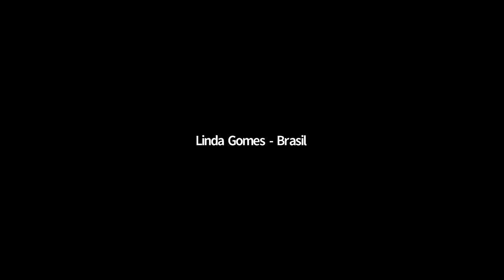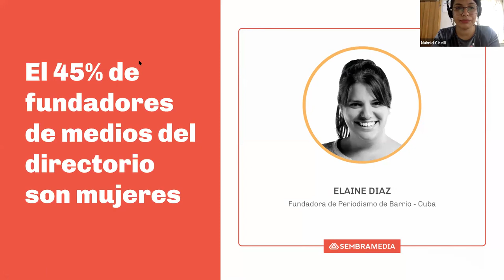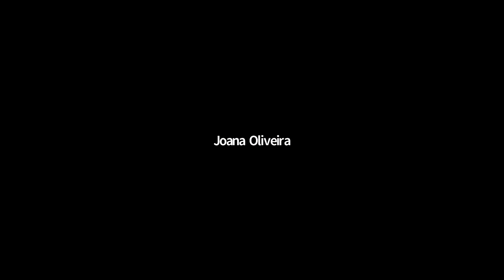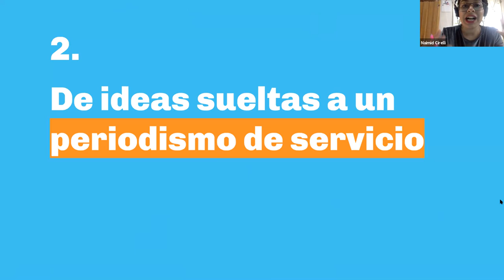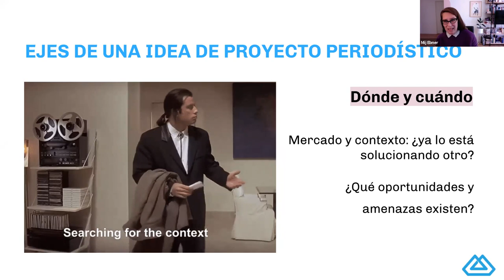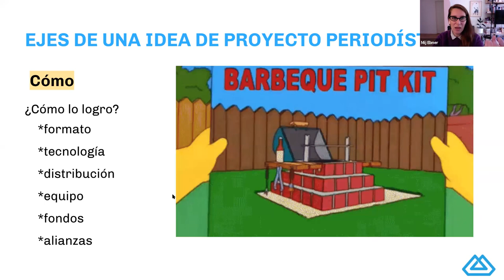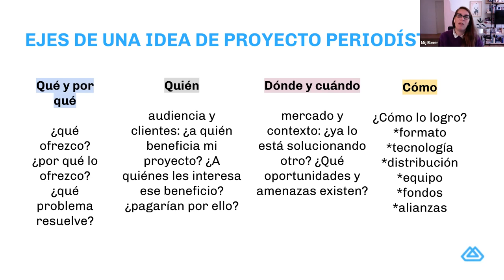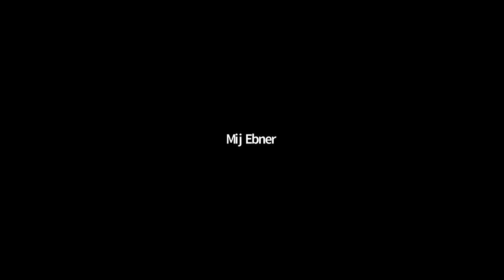Mijal Iastrebner y Naimid Cirelli. ¿Cómo emprender un medio digital independiente?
Mijal Iastrebner y Naimid Cirelli, directora general y directora de comunicación de SembraMedia conversaron con la 5ta generación de la Red LATAM de Jóvenes Periodistas.